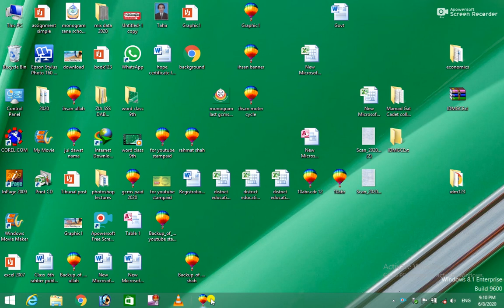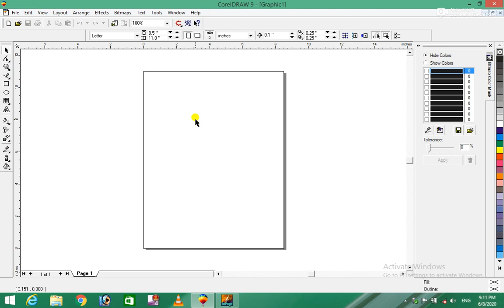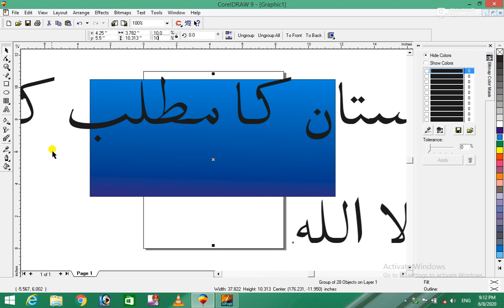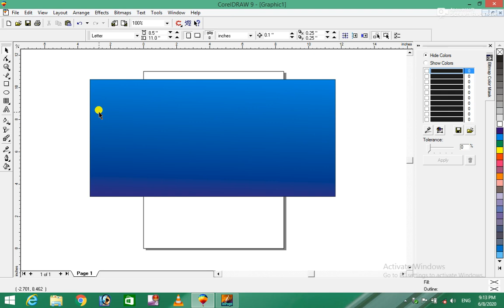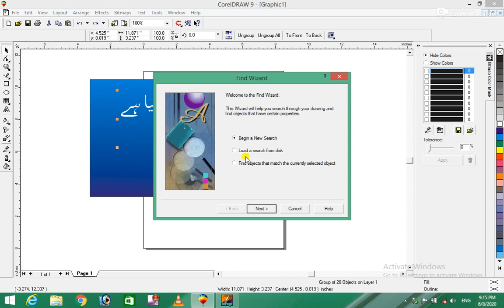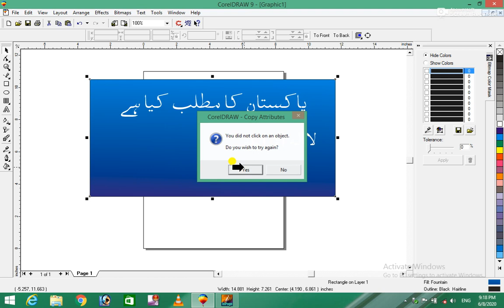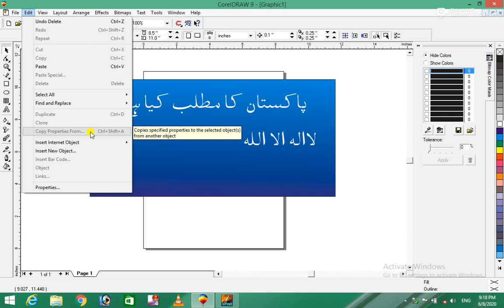Corel Draw 9 Complete Course | 3rd Class | Edit Menu | کورل ڈرا مکمل کورس | Burhan Ullah